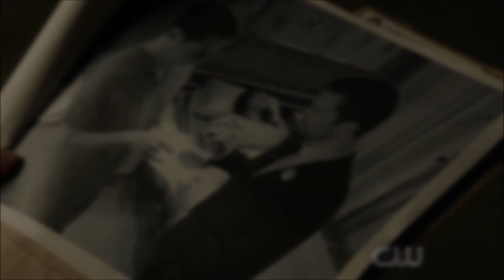GODSPEED Returns! Red Death & New SPEEDSTER! - The Flash 6x03 Theory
New theory! About Godspeed and how he RETURNS!!!